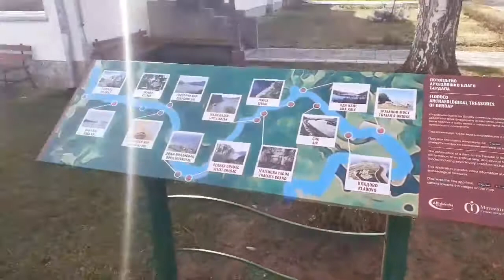Golubac grad na Dunavu i manastir Tumane